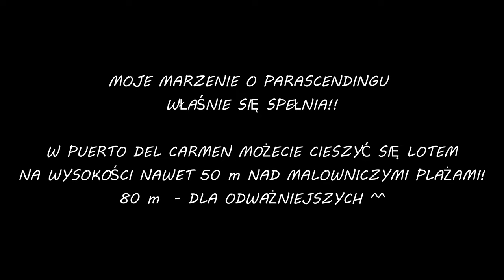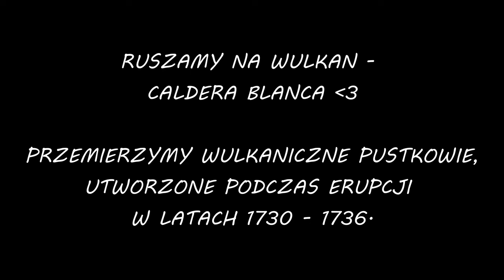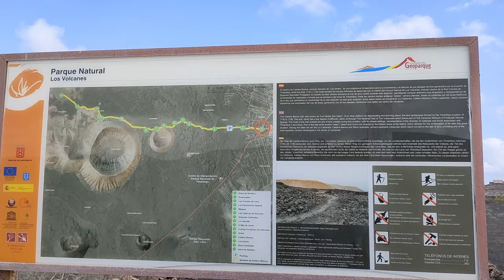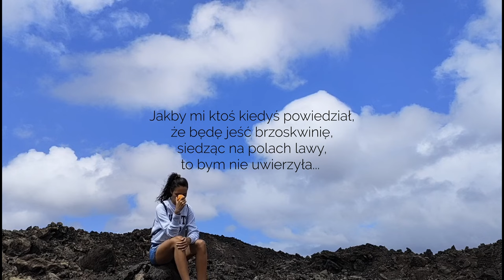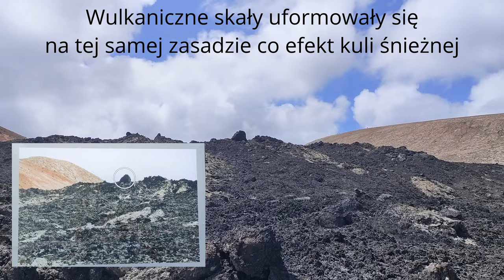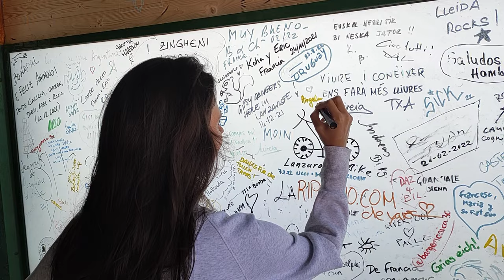Leciałam 50 m nad ziemią!!! 😱 wulkan - Caldera Blanca 🔥 marzenia się spełniają. Lanzarote part 3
Dzisiejszy odcinek będzie pełen mocnych wrażeń!! Oglądacie na własną odpowiedzialność!
Każdy ma swoje marzenia. Moje było dość nieoczywiste i niestandardowe. Od zawsze chciałam zobaczyć wulkan i na lanzarote to marzenie się spełniło! Zobaczyłam wulkan od środka! - dosłownie.

Zapraszam po więcej zdjęć i materiałów z wyjazdu (i nie tylko) na mój Instagram: angeplanet: